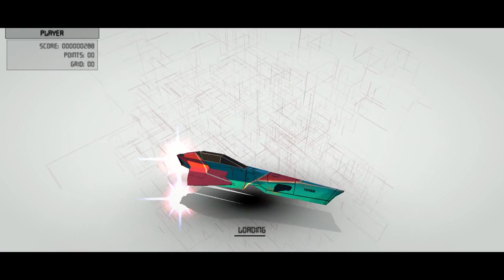[Ampersand] Play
하핫!!